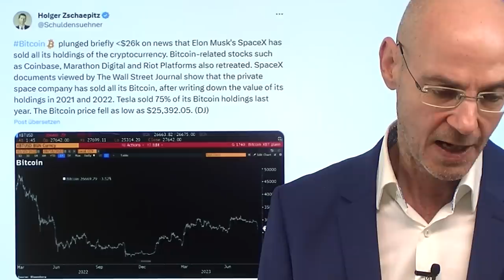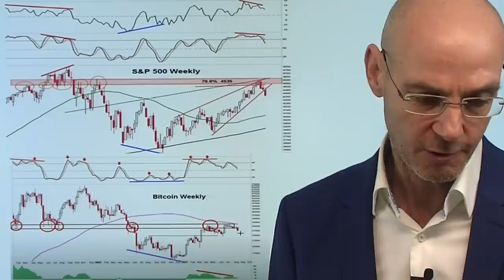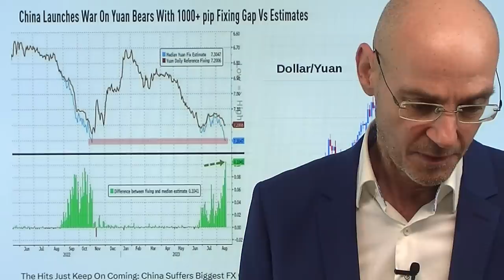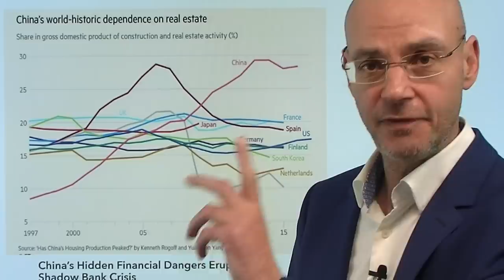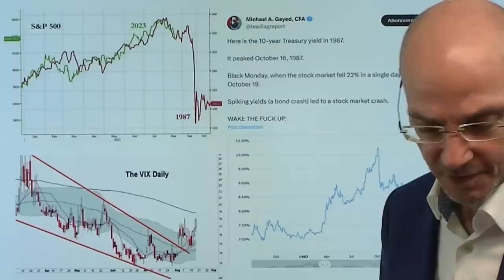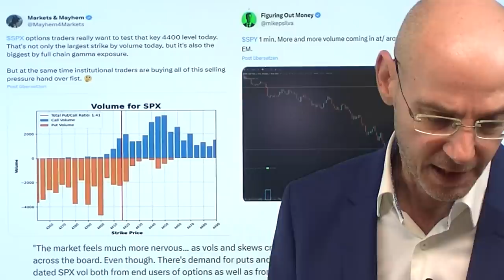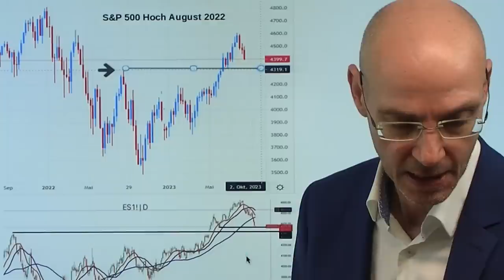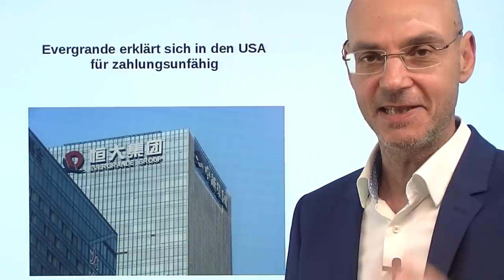Bitcoin-Absturz, Yuan-Panik, Optionen verfallen! Videoausblick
Hinweise aus Video:

1. Evergrande erklärt sich in den USA für zahlungsunfähig

2. China-Warnsignal: Bei staatlichen Bauträgern wachsen Verluste

3. Bitcoin: Flash-Crash auf ein 2-Monatstief – massive Liquidation

Bitcoin und die Kryptos stürzen ab, China versucht mit aller Kraft, den fallenden Yuan zu stützen - und heute ist der Verfall von Optionen (kleiner Verfall): ein ziemlich explosives Gemisch! Bitcoin fällt aus zwei Gründen: ersten weil die Renditen (Kapitalmarktzinsen) stark gestiegen sind - und zweitens wegen eines Berichts im Wall Street Journal über Verkäufe von Elon Musk. In China hingegen brennt der Baum: die chinesische Immobilienfirma Evergrande hat in New York (!) Insolvenz angemeldet, die chinesische Notenbank versucht nun mit aller Kraft den fallenden Yuan zu stützen - muß dafür aber möglicherweise US-Staatsanleihen verkaufen und treibt so die Renditen noch weiter nach oben. Die steigenden Renditen wiederum belasten die Aktienmärkte. Zentraler Treiber für die Aktienmärkte wiederum sind Optionen: inzwischen dominieren Puts und lösen eine Mechanik nach unten aus - zuvor war es monatelang umgekehrt. So oder so: für den vor kurzem noch so euphorisch ausgerufenen Bullenmarkt ist es doch verwunderlich, dass alles fällt: Aktien, Anleihen, Kryptos, Gold..